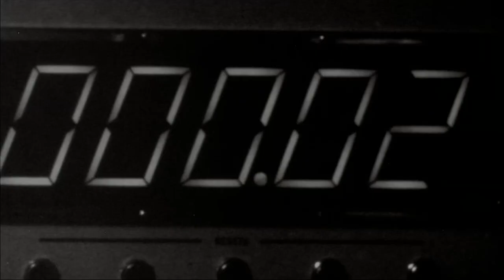TITANFALL: Training Grounds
I apologize for the audio sometimes being a bit ahead of the video footage. I have no clue what might have caused it but I'll make sure it doesn't happen again ;)

This is just me going through the basic training skills a Titan Pilot needs to become a true Master of it's own Titan ;)

P.S. Awkward into's for the win :D